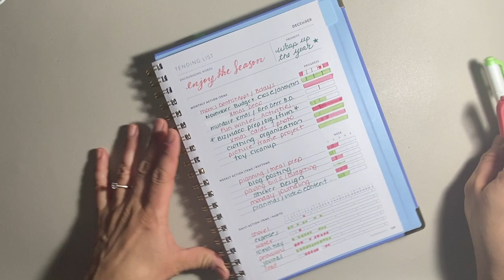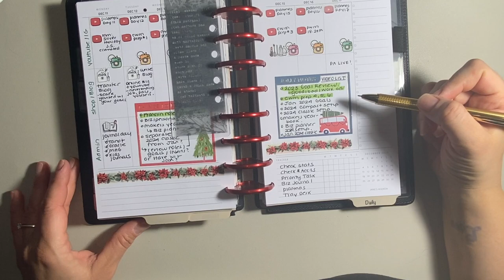Planmas Day 14! || Dec. 14, 2023 || CWM Prep Work is Almost Done!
Welcome back to another Planmas video, Planmas Day 14! || Dec. 14, 2023 || CWM Prep Work is Almost Done!

💜 Inserts:
   🌞 Seasons Day on Two Pages Planner Inserts

💜 Binders:
   🌞 Tyler Binder